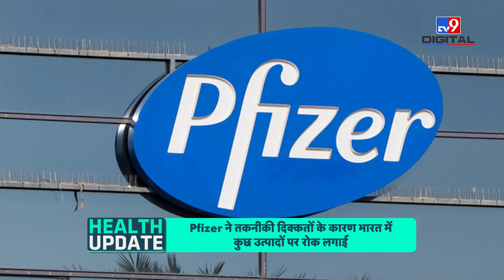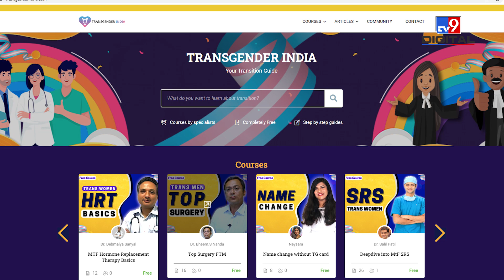2030 तक 5 मिलियन पहुंच जाएंगे ब्रेन स्ट्रोक के मामले!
- Pfizer ने तकनीकी दिक्कतों के कारण भारत में कुछ उत्पादों पर रोक लगाई
- बच्चों में श्वसन देखभाल जागरूकता के लिए CIPLA  ने लॉन्च किया ‘Tuffies’
- ट्रांसजेंडर इंडिया ने शुरू किया Online Gender Transition Courses
- 2030 तक 5 मिलियन पहुंच जाएंगे ब्रेन स्ट्रोक के मामले
- केंद्रीय स्वास्थ्य मंत्री मनसुख मंडाविया अगले हफ़्ते जिनेवा में
  76 वीं विश्व स्वास्थ्य सभा में करेंगे शिरकत
- रोहड़ू सिविल अस्पताल में पैरा मेडिकल स्टाफ की कमी को लेकर
  हिमाचल सरकार को नोटिस
- कैबिनेट ने DHR और WHO के बीच परियोजना सहयोग समझौते को मंजूरी दी
सेहत से जुड़ी पूरी खबरें जानने के लिए देखिए पूरी वीडियों